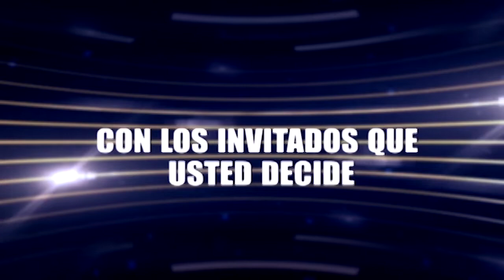Usted Tiene La Palabra - (Any González) - 14/05/2017 - 2/4